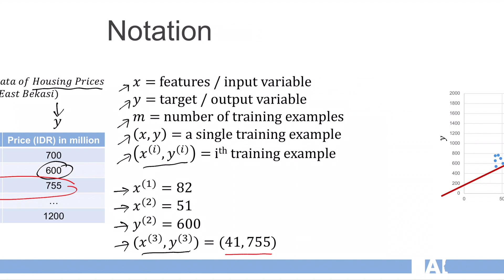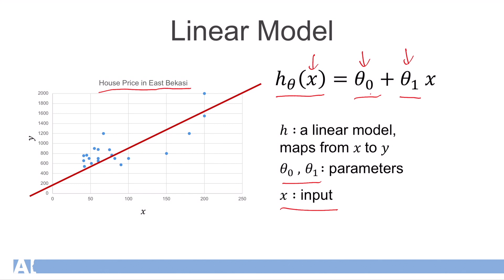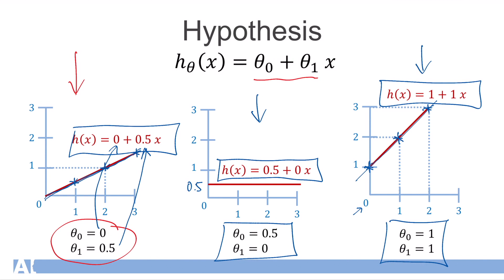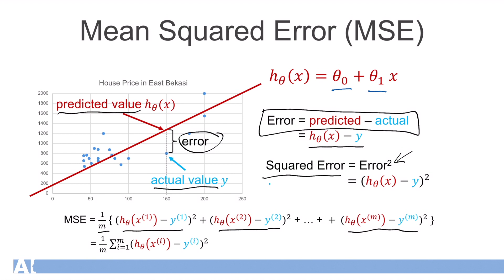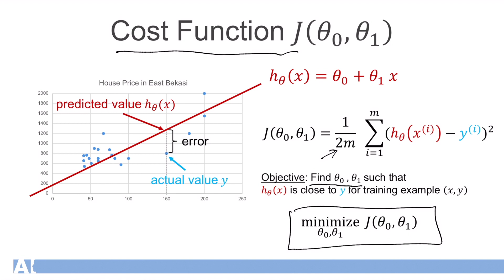Kuliah Machine Learning 2020 | Pekan 02 - B: Model Representation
Kuliah Pembelajaran Mesin (Machine Learning) 2020
Fakultas Teknologi Informasi, Universitas YARSI, Jakarta

Dosen: Chandra Prasetyo Utomo